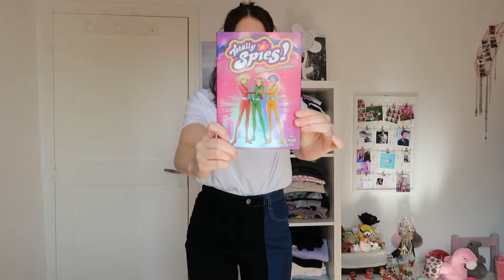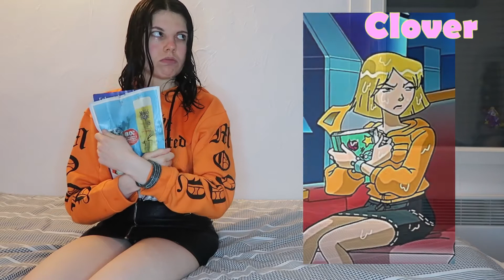Je m'infiltre parmi les TOTALLY SPIES !!!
✰ Hello ! ✰

Ma treizième vidéo est en ligne !!! (espérons qu’elle me porte chance et pas le contraire…)
Bibibiiiiiiii Bibibiiiiiiiiip !

Aujourd’hui je réalise l’un de mes rêves et je rejoins mes copines les Totally Spies !
Saurez-vous me repérer parmi elles ?

Dites moi en commentaire qu’elle tenue vous avez préféré ?
Et quel était votre personnage favoris dans le dessin animé ?

J’ai hâte de lire vos réponses & vos avis !

P.s. : Pour une meilleure qualité audio, je vous conseille de mettre un casque ou des écouteurs.

Bon visionnage ❣